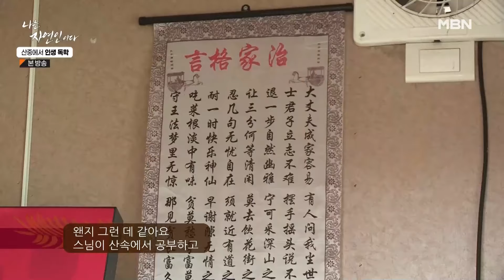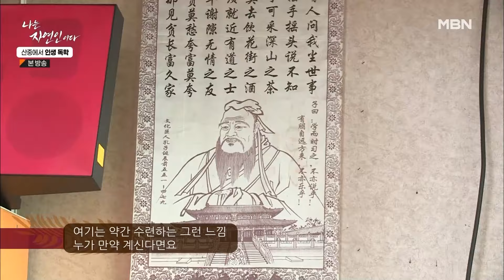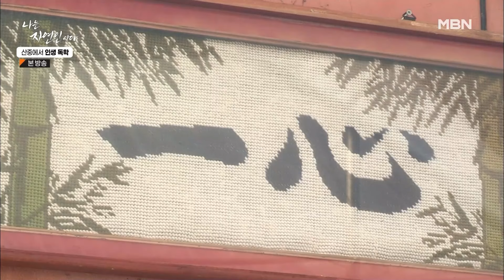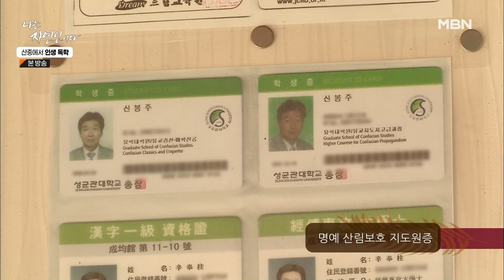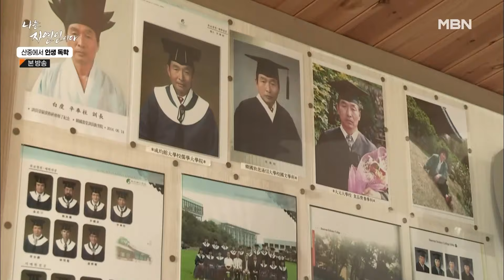[나는자연인이다] [539-1] 제면소 아님 주의!! 진.짜. 옛날방식 그대로 뽑아내는 면으로 만드는 뜨끈한 장칼국수🍜♨️♨️♨️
나는 자연인이다 539회 230201 방송